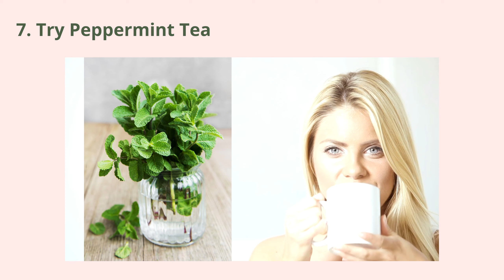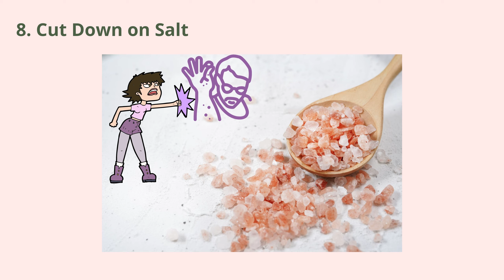10 Tips to Reduce Bloating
Are you tired of dealing with bloating and looking for effective ways to reduce it? Look no further! This informative video presents 10 valuable tips that can help you beat the bloat and feel more comfortable in your own skin. From simple dietary adjustments to lifestyle changes, you'll discover practical strategies to improve your digestion and reduce bloating. Don't miss out on these expert tips to enhance your overall well-being!

Say goodbye to bloating and hello to a happier, healthier you!